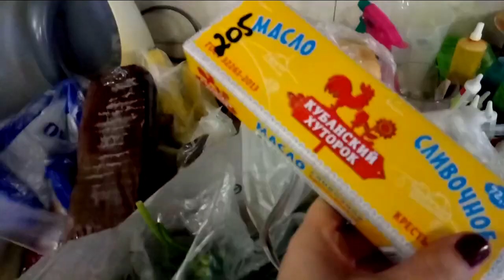✔КАРТОШКА С МЯСОМ✔ПРЯНИКИ-КАК Я ИХ ДЕЛАЮ ✔ ШАШЛЫКИ ✔ПРОПАЛ ХОМЯК ✔ 13 марта 2018♥